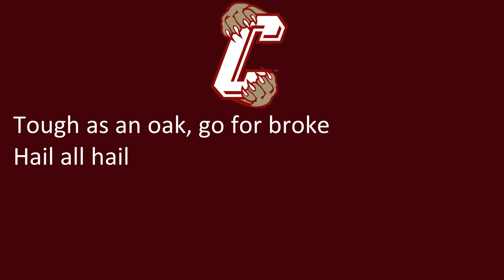College of Charleston's 'Cougars Fight On'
Charleston, SC
Cougars
Maroon, White

6/15/2022

6/15/2022

"Cougars Fight On"

The Cougs are coming here to win
Sprinting forward here we go again
Maroon and white Cougars fight, fight, fight
Driving towards the end

We’re calling on the fans to rise
And now’s the time to energize
On the coast we win the most
Let’s hear the Cougs’ battle cry

Brick by brick beat ‘em back
Claws are out Cougs attack
Tough as an oak, go for broke
Hail all hail

We’ve been through all the storms and wars
And we’ll stay forever by the shore
Win the fight Cougs bite, bite, bite
Knocking down victory’s door